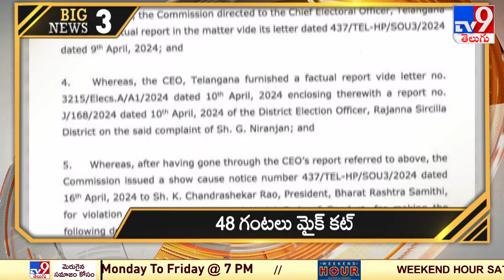Big News Big Debate : Top 7 News - TV9